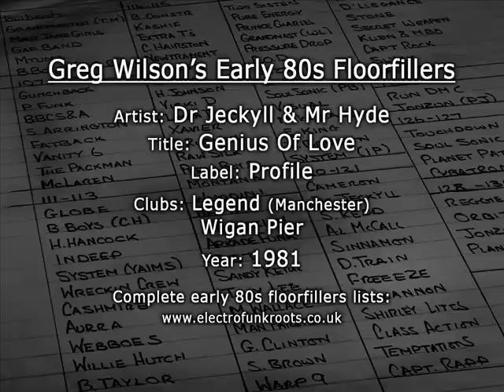Dr Jeckyll & Mr Hyde - Genius Of Love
US Profile 12"
Written by Tom Tom Club
Produced by Eric Matthew